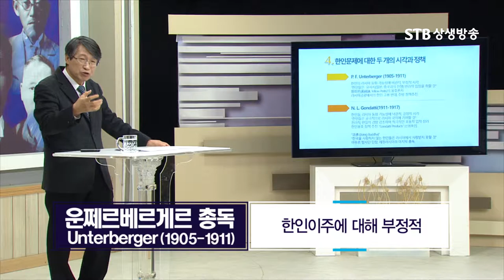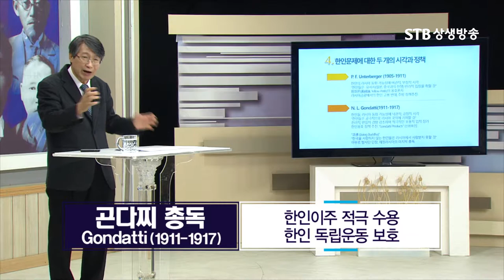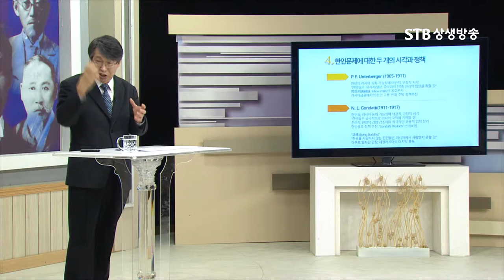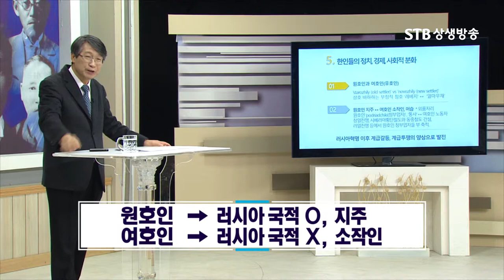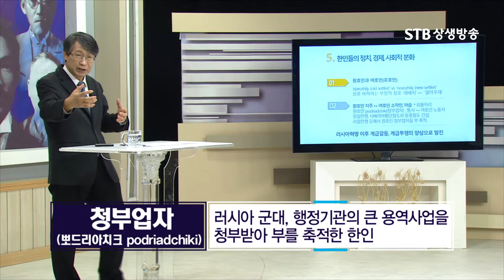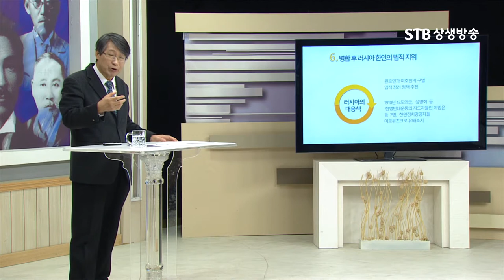일제강점기 러시아로 넘어간 한민족 한인문제에 대한 러시아의 두가지 시각과 정책 최재형ㅣ대한독립운동사ㅣSTB상생방송역사